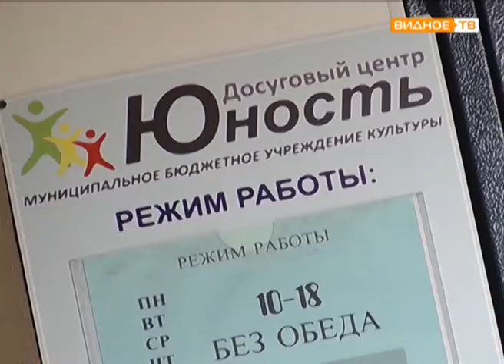"Чем живёт Юность?" - досуговый центр в Горках Ленинских